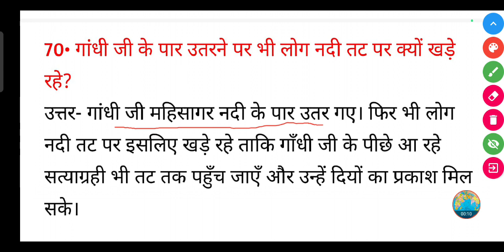गांधी जी के पार उतरने पर भी लोग नदी तट पर क्यों खड़े रहे?